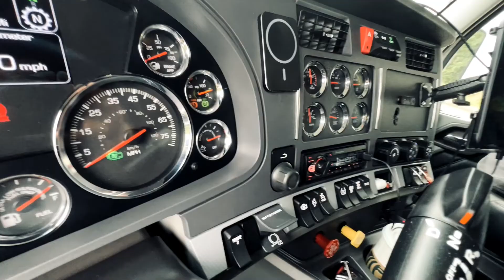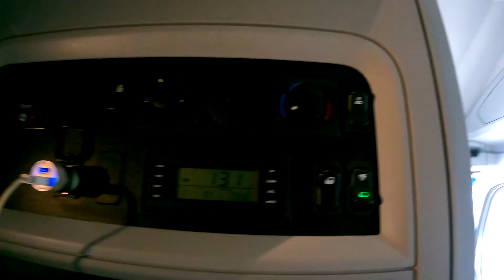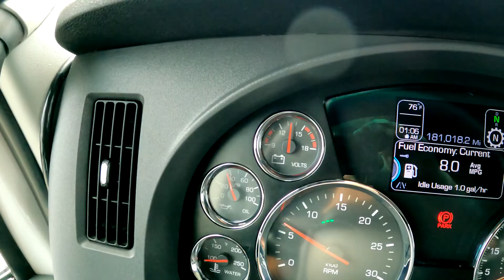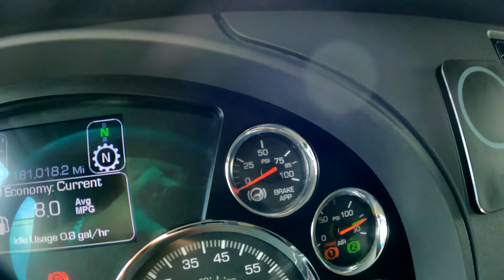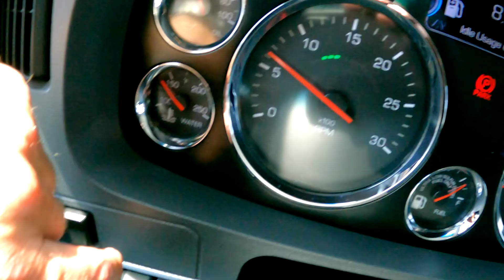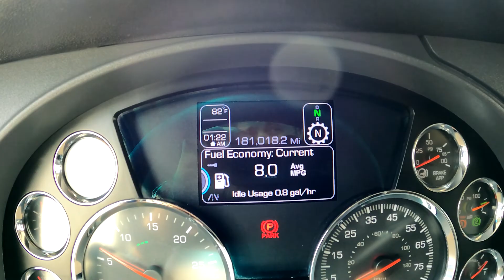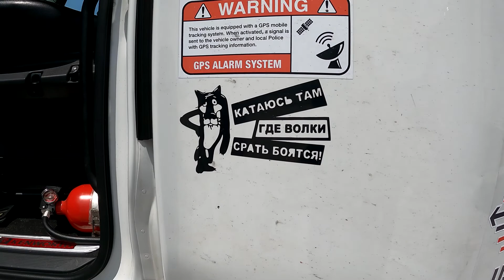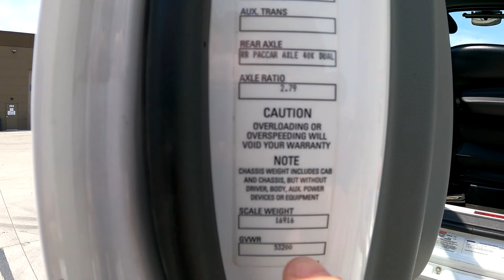Обзор Американский трак Kenworth T680.Моя новая работа!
Вашему вниманию американский трак Kenworth T680,быстрый,комфортный и дорогой,большое спальное месте,отличный обзор,сравним с другими траками